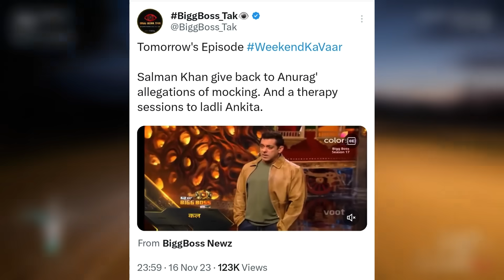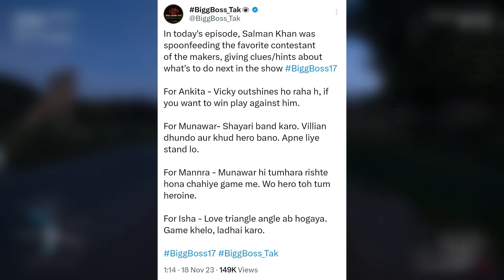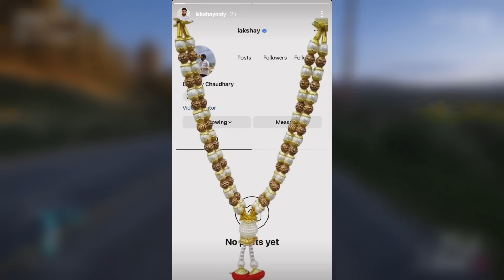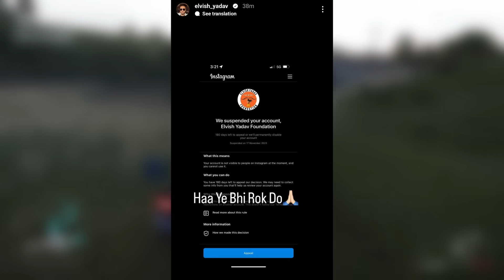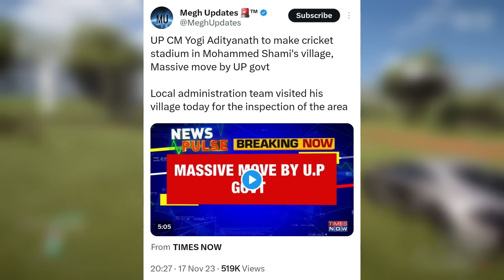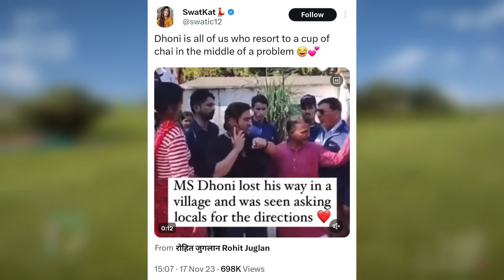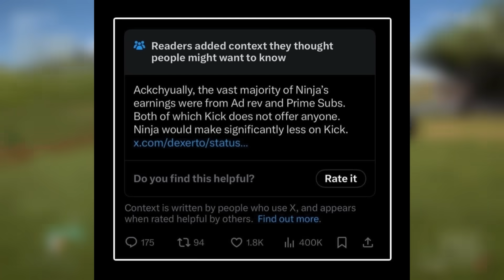BHAAD MIE JAO! Salman Khan ANGRY on Uk07 Rider? 😡| Ashish Chanchlani, MS Dhoni Viral Video, Lakshay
Today's topic includes Salman Khan & Uk07 Rider. So, Salman Khan indirectly slammed Uk07 Rider and other contestants who feel their profession has been mocked, instead Salman Khan says he was just giving them feedback.
Next,BroSena Joker movement.
Next,Major Twist in Bigg Boss 17!
Next,Beware! Ashish Chanchlani on his fake photos.
Next,Lakshay Chaudhary on his account getting deleted!
Next,Elvish Yadav suspended account is back.
Next,Fukra Insaan & Vishal Mishra collab.
Next,What Virat Kohli said to Naveen Ul Haq when they sorted out the fight?
Next,UP Govt. to build stadium in the name of Mohammed Shami after his name.
Next,MS Dhoni Viral Funny moment.
Next,RS PlaySuper 100K, OG Anish 100K, SenpaiSpider 500K, Fukra Insaan Live 3M.
Next,Kick gets badly trolled.

•Anish

0:00 Salman Khan Very Angry on Uk07 Rider & Other contestants!
1:21 BroSena Joker Movement
1:45 Major Twist in Bigg Boss 17
2:04 FAKE Claims related to Ashish Chanchlani
2:50 Lakshay Chaudhary Account Deleted
3:25 Elvish Yadav Deleted Account back!
4:14 Fukra Insaan & Vishal Mishra Huge Project
4:38 What Virat kohli said to Naveen Ul Haq while ending the Fight
5:34 Big Initiative for Mohammed Shami
5:54 MS Dhoni Funny Viral Video
6:34 Achievements
6:53 Kick gets Brutally Trolled